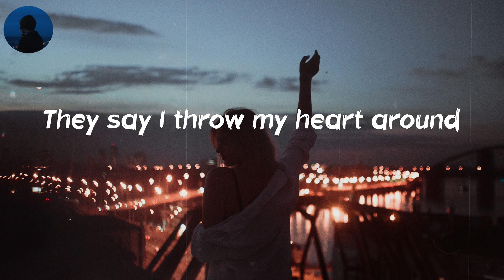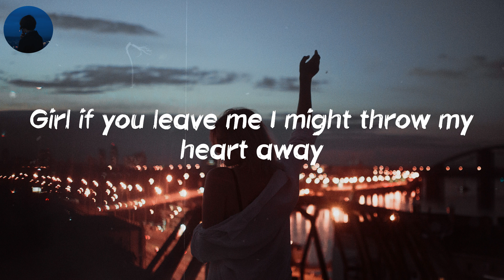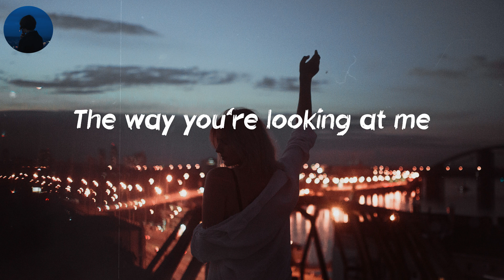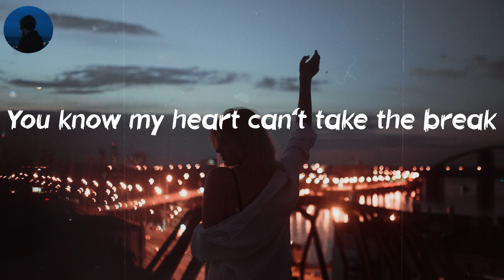Loverboy - A-Wall (Lyrics) | You’ve got that good loving